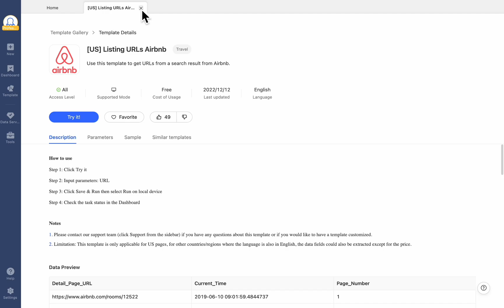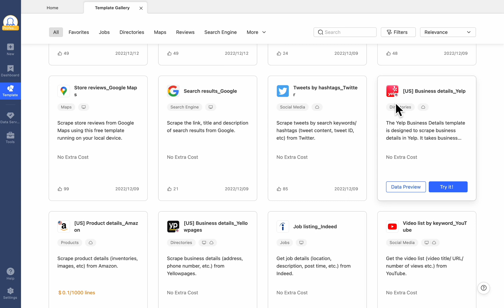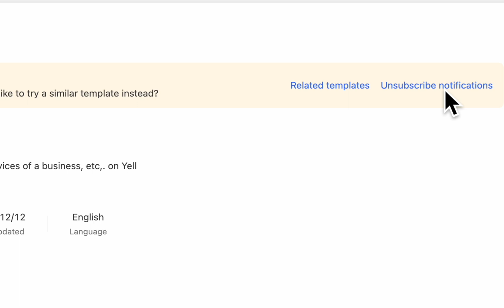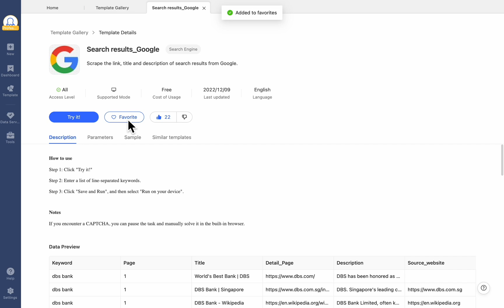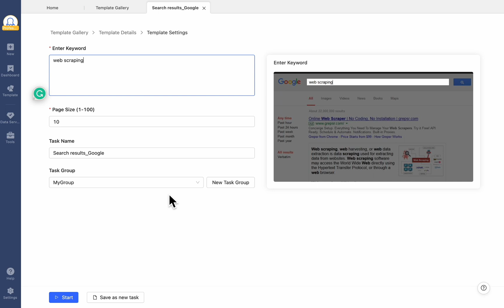What is Octoparse task template and how to use it?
Octoparse’s Templates are ready-to-use scraping tasks for popular websites with varying scraping needs. Our templates contains crawlers made for ecommerce websites such as Amazon, eBay etc, social medie (e.g. Twitter) as well as search engine like Google.
It is a time-saving way to use template as you only need to follow the instructions to enter the required parameter. Tons of data can be extracted without doing the configuration yourself.
Let’s follow us to know more about Octoparse templates in this video!

Check here for the corresponding tutorial you are interested in more details

00:00 What is a task template
00:35 The Template Gallery
01:36 How to request a new template
02:14 Template details page & important indicators
02:33 Apply for a 14-day trial of Octoparse premium plans
03:43 Use the template